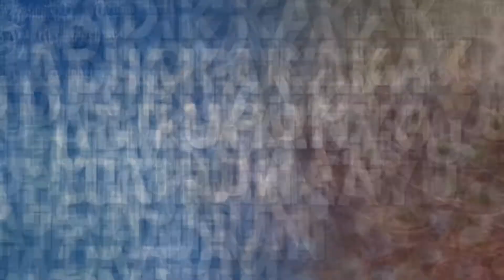Kisah Kakak Beradik Lumpuh Layu Puluhan Tahun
Dua kakak beradik asal Dusun Kalen Jaya, RT 002, RW 004, Desa Kertamukti, Kecamatan Cilebar, Kabupaten Karawang mengalami lumpuh layu.

Neneng Patimah (40) dan Ahmad Ikhsan (30) hanya bisa tergolek lemah di atas tempat tidur. Penyakit itu mereka derita sejak puluhan tahun lalu ketika mereka berada di sekolah dasar.

Ibu keduanya sudah lama meninggal. Sedangkan ayahnya baru sembilan hari yang lalu meninggal dunia. Kini mereka berdua hanya dirawat oleh saudara iparnya.

Keduanya sempat mau dibawa berobat ke rumah sakit di Bandung. Administrasi sudah diurus, namun karena tidak ada yang menunggui akhirnya memutuskan berobat di fasilitas kesehatan terdekat.
Siti pun berharap uluran tangan pemerintah maupun masyarakat yang budiman.

Perangkat Desa Kerta Mukti, Sandi, menyebut ia dan pihak desa membantu sebisanya. Misal  mengurus administrasi hingga mengambilkan  bantuan pangan non tunai (BPNT).